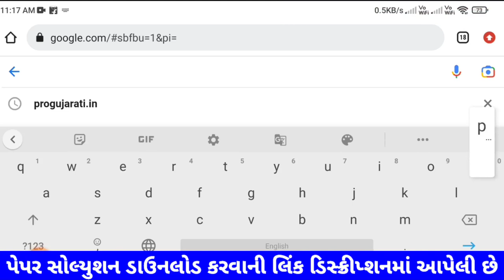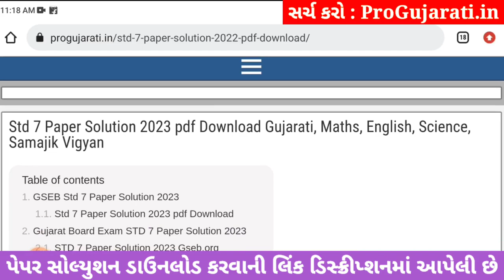💥 STD 7 Science paper solution 2023 80 marks, std 7 Science paper solution 2023 std 7 science paper